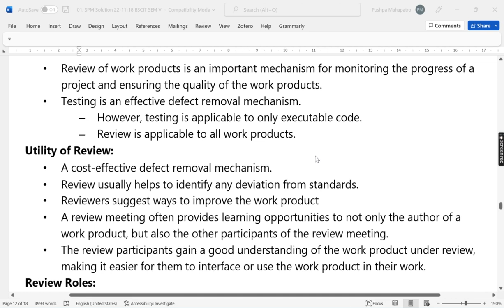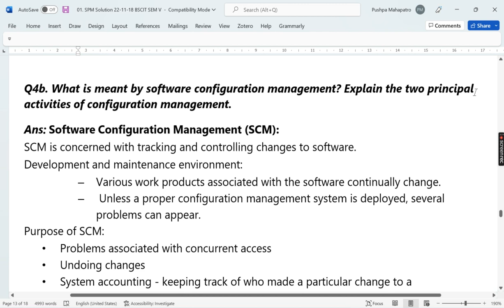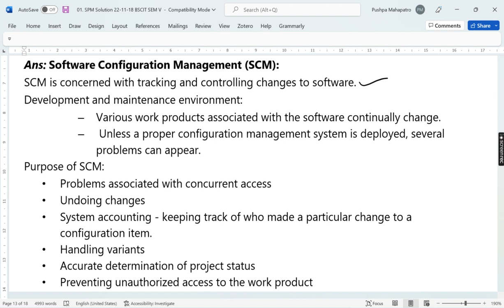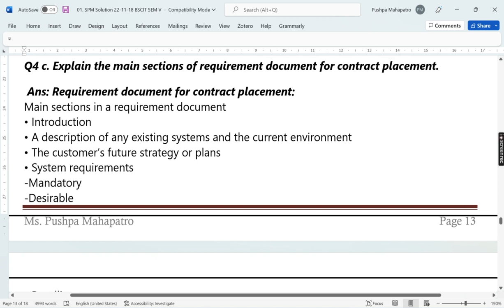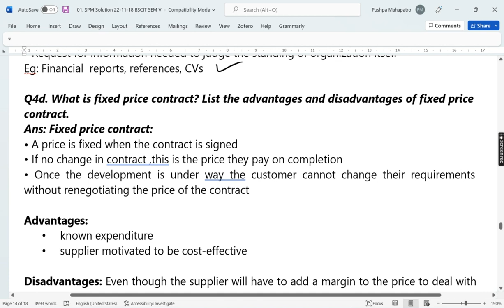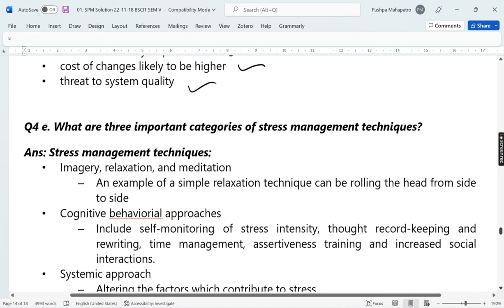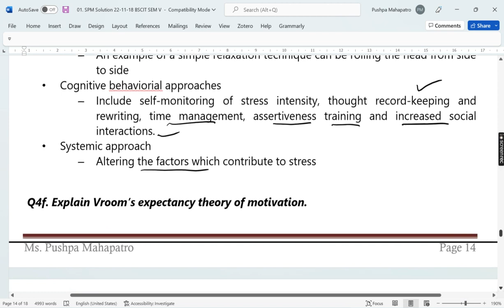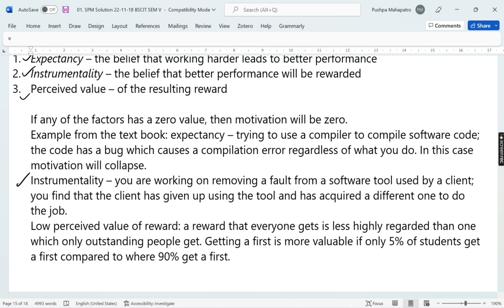TYBScIT || 010 Crash Course SPM Unit 4 Part 01 || Mumbai University